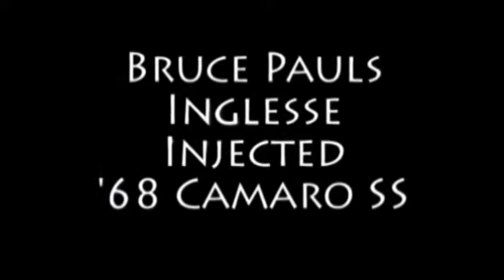Bruce Pauls 68 Camaro YT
Bruce Paul wanted to take his '68 Camaro to a new level, so he opted for an eight stack Inglesse injection intake to set his classic SS apart from the rest.